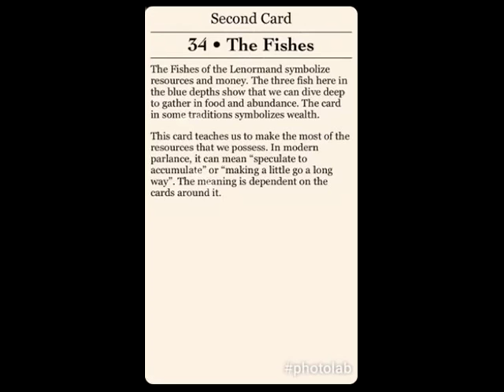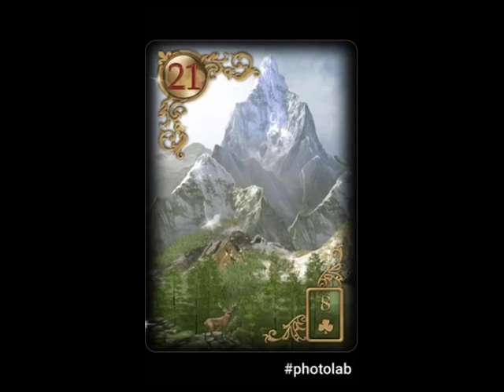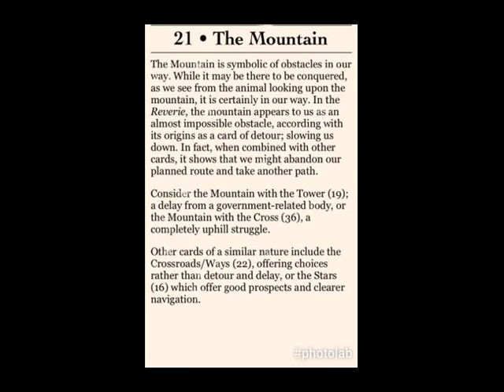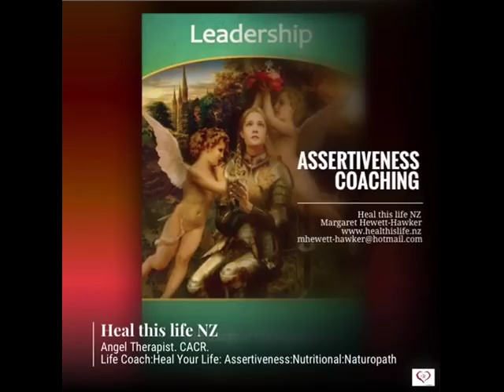CAPRICORN 21-27 August 2017 Gilded Reverie Lenormand by Ciro Marchetti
The Fishes - resources and money; wealth

The Mountain - obstacles in our way; card of detour

The Clover – all is well; 3 leaf clover is associated with luck; 4 leaf clover is consider very lucky’ lucky in love; also associated with love, passion and abandonment.